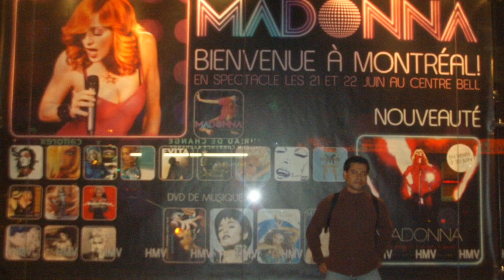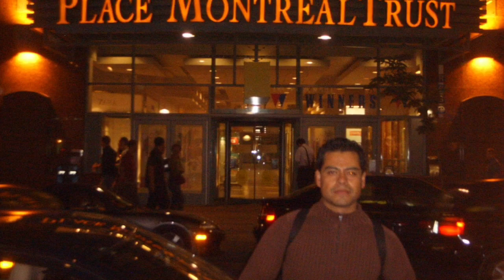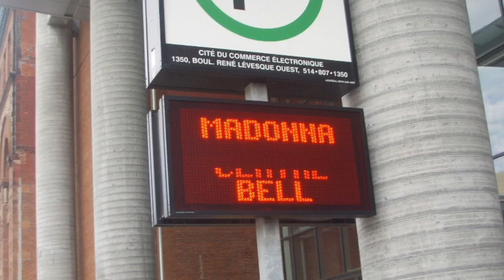My experience at Confessions Tour in Montreal Canada - future lovers I feel love/ forbidden love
One of the best days of my life, the best Madonna’s concert I have ever attended.
Montreal june 2006.
Future lovers/ I feel love: audio taken by a fan in L.A opening.
Forbidden love: audio taken from Glendale arena in Phoenix Arizona.
Madonna dressing a black pants pic: taken by Pedro Miranda.